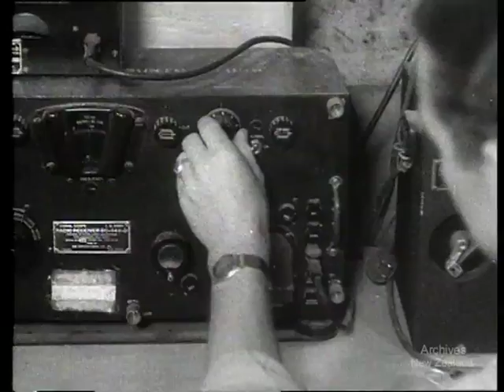Allies in the South Pacific Reel 4 (1944) 200,087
Film produced by the U.S. Army Signal Corps in co-operation with the New Zealand National Film Unit about the wartime experiences of American troops stationed in New Zealand. Reel 4 highlights New Zealand's provision of food to US troops serving in the Pacific, while in return the Americans supply New Zealand with airplanes, tanks and other arms under the "lend-lease" policy of President Roosevelt. The co-operation between the two countries is evident in the Pacific campaigns where New Zealand units participate in combined air, sea, and land military operations, while support units build roads, bridges and airfields.

DV file from BetaSP telecini of 35mm film.